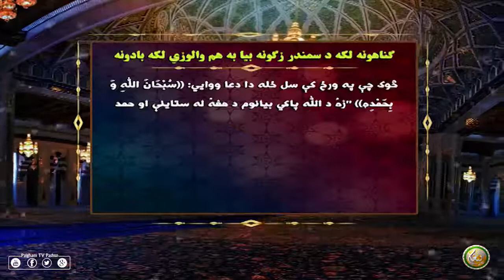ګناهونه لکه دسمندر زګونه بیا به هم والوزې لکه بادونه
PAIGHAM TV PASHTO